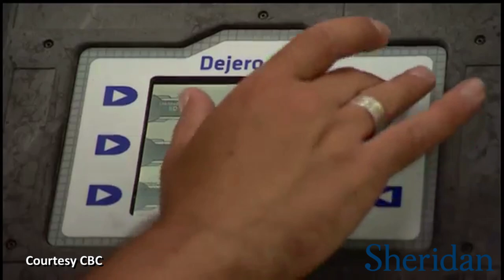David Common on Storytelling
Storytelling is the cornerstone of journalism. And in this first of a series of excerpts from a lecture at Sheridan College, CBC’s David Common describes why it’s hard for journalists to get their stories to surface in an information maelstrom, and why making the effort to be heard is more important than ever.